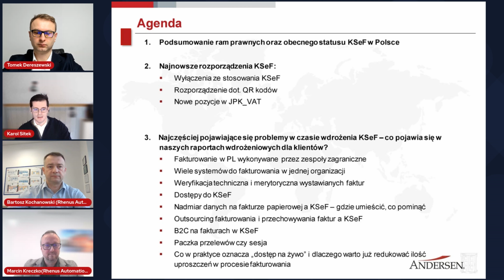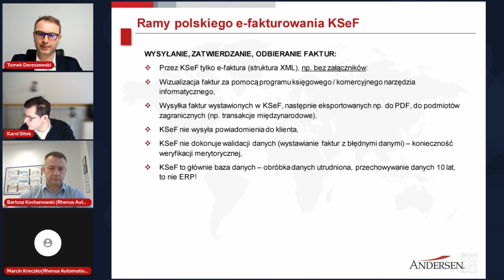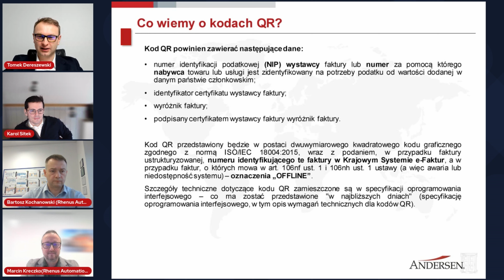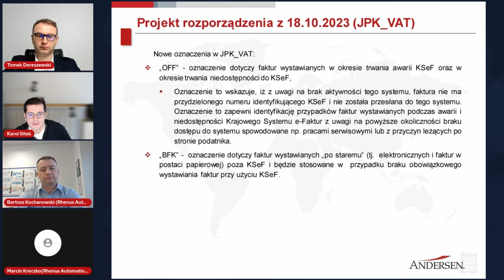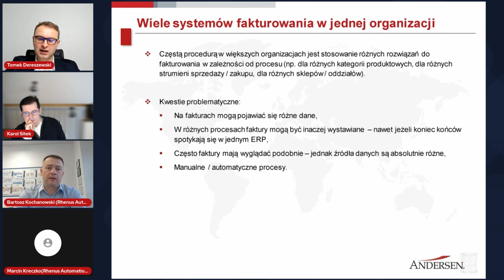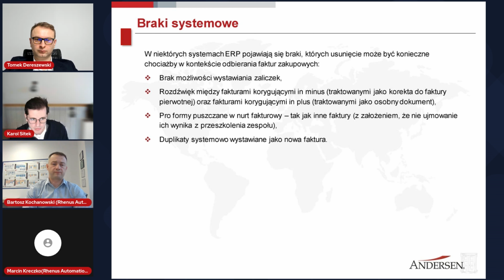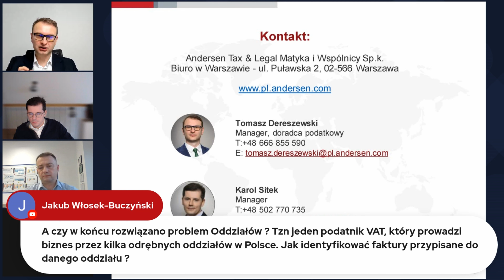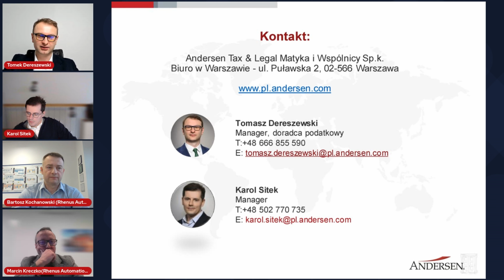KSeF– podsumowanie praktycznych doświadczeń wdrożeniowych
(R)ewolucja w zakresie wystawiania faktur, którą od 1 lipca 2024 r. objęte zostaną wszystkie podmioty z siedzibą lub stałym miejscem działalności w Polsce! Od tej daty na terenie całego kraju pojawi się obowiązek wystawiania tzw. „faktur ustrukturyzowanych” przy użyciu zarządzanego przez Ministerstwo Finansów Krajowego Systemu e-Faktur.

W trakcie webinarium podsumujemy praktyczne aspekty związane z wdrożeniem KSeF u podatników, a w szczególności omówimy pojawiające się na wdrożeniach zagadnienia, które nastręczają podatnikom najwięcej problemów.

Agenda:

1. Podsumowanie ram prawnych oraz obecnego statusu regulacji o KSeF w Polsce,

2. Najnowsze rozporządzenia KSeF
– wyłączenia ze stosowania KSeF,
– Rozporządzenie dot. QR kodów,
– Nowe pozycje w JPK_VAT
– KSeF co zmieni w obszarach CIT?

3. Najczęściej pojawiające się problemy w czasie wdrożenia KSeF – co pojawia się w naszych raportach wdrożeniowych dla klientów?
– Fakturowanie w PL wykonywane przez zespoły zagraniczne,
– Wiele systemów do fakturowania w jednej organizacji,
– Weryfikacja techniczna i merytoryczna wystawianych faktur,
– Dostępy do KSeF,
– Nadmiar danych na fakturze papierowej a KSeF – gdzie umieścić, co pominąć,
– Outsourcing fakturowania i przechowywania faktur a KSeF,
– B2C na fakturach w KSeF,
– Paczka przelewów czy sesja,

4. Co w praktyce oznacza „dostęp na żywo” i dlaczego warto już redukować ilość uproszczeń w procesie fakturowania.

Prelegenci: Aleksandra Kalinowska (Partner, Doradca podatkowy), Tomasz Dereszewski (Manager, Doradca podatkowy), Karol Sitek (Manager).

O czym mówimy:
(00:00) Wstęp
(04:06) Wprowadzenie do KSeF - jeżeli nie wiesz co to jest
(19:38) Rozporządzenia dot. KSeF, czyli JPK_VAT, QR Code, wyłączenia z KSeF
(40:08) Wdrożenie KSeF - kwestie problematyczne, z jakimi się spotykamy
(1:13:27) Jak pomagamy przy wdrożeniu KSeF?
(1:14:35) Q&A